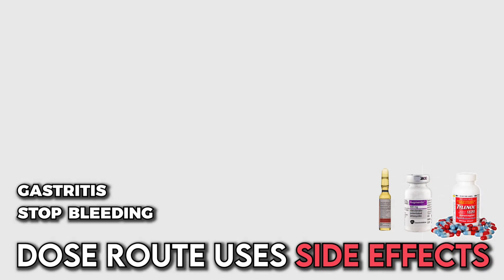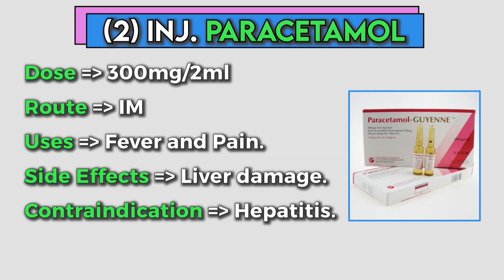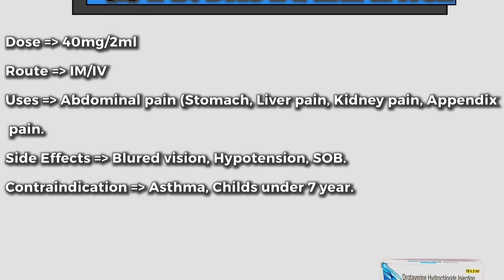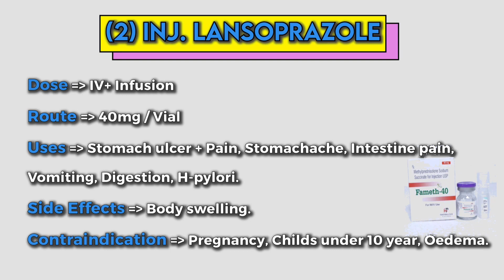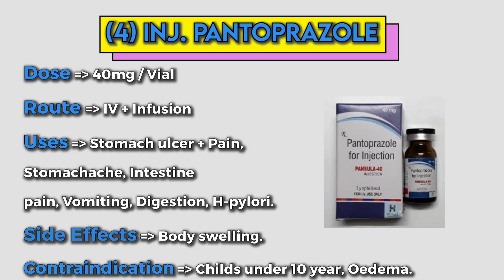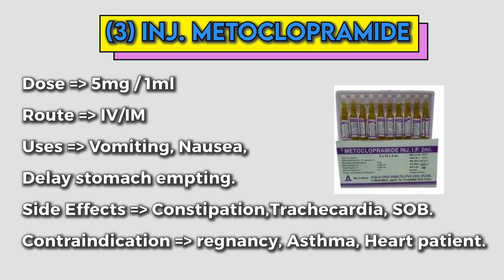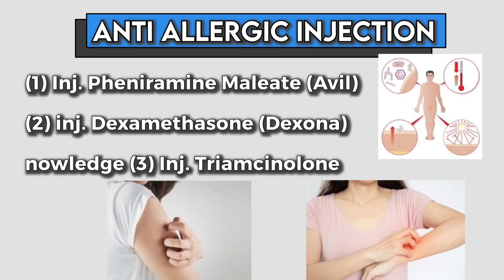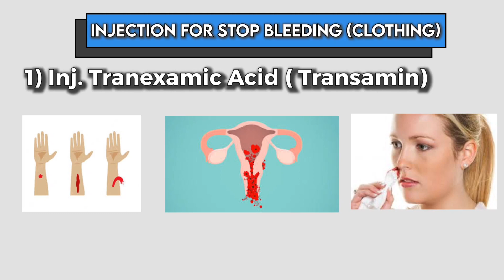Most commonly used injections